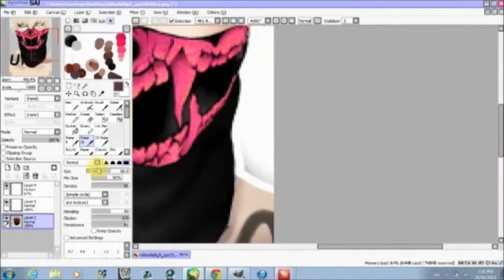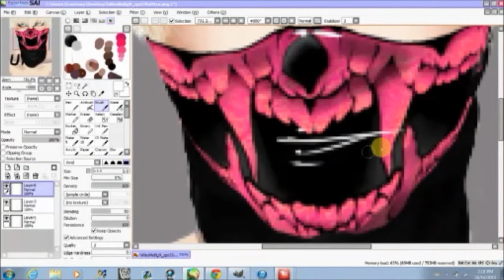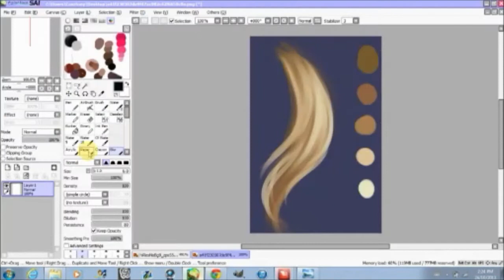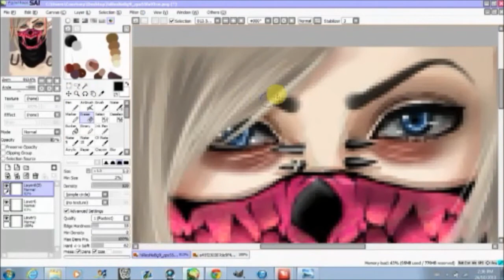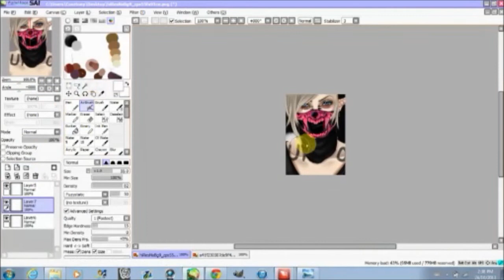:Lil Creep Miyabi: - Speededit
It wasnt untill after did I realize this OC was a psyco... Lol The Music dont match xD

Both from the Bionicula Soundtrack I dont own them

Tablet: Wacom bamboo Create
Photo program: Paint tool sai

I bet half of yous arnt even wearing pants atm.